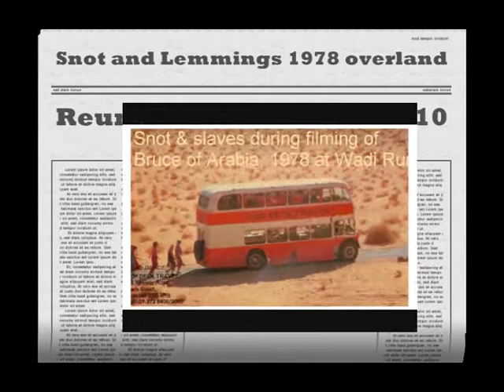Top Deck 1978 Overland, London to Kathmandu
Bristol Lodekka double decker buses, Snot and Lemming left London October, 1978 for a 10 week trip to Kathmandu via the middle east. 40 passengers were carried by 4 crew.